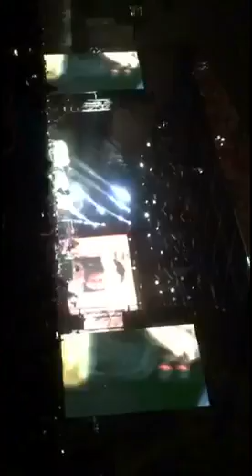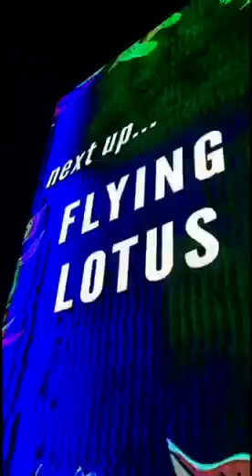FYF 2017 day 1